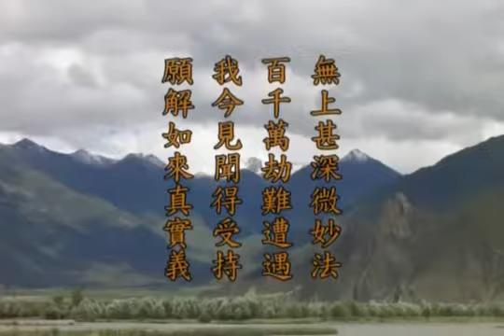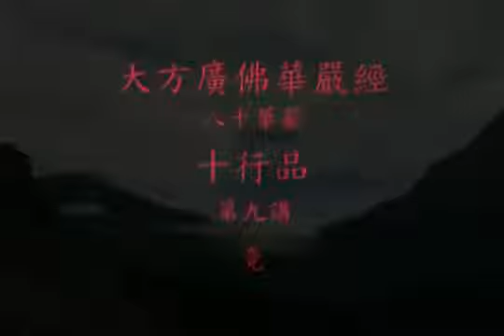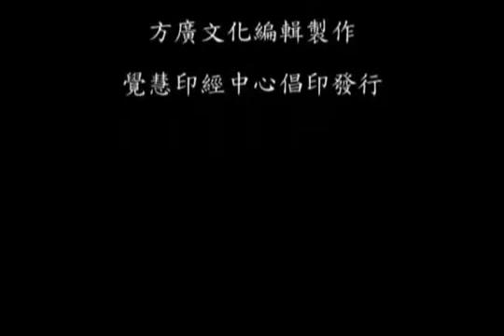《华严经》第191 讲【第四会 夜摩天宫】 十行品9 梦参老和尚